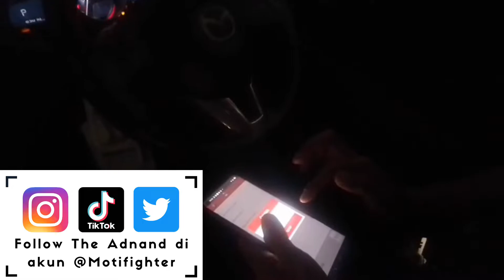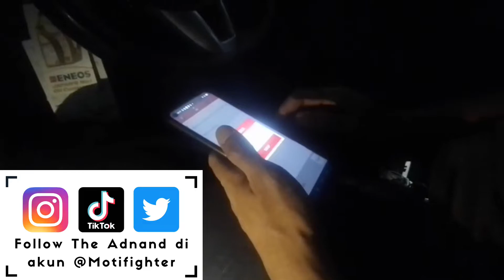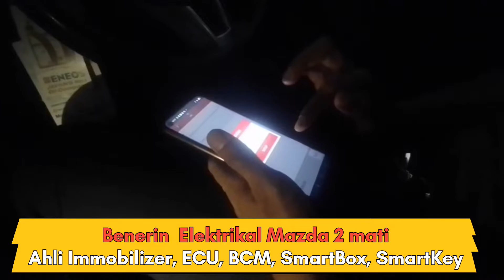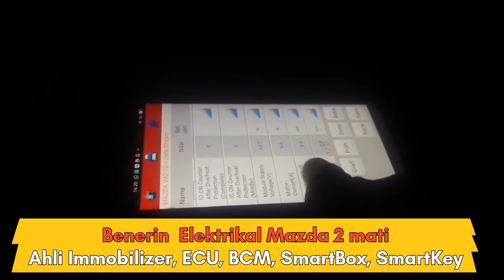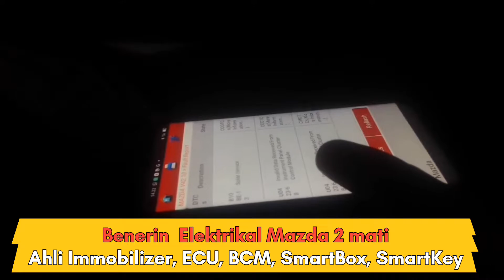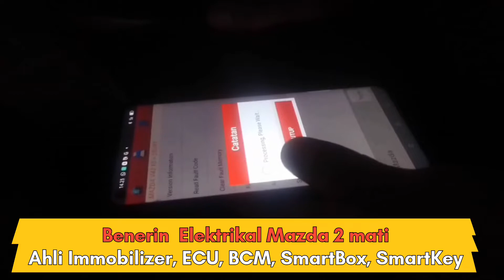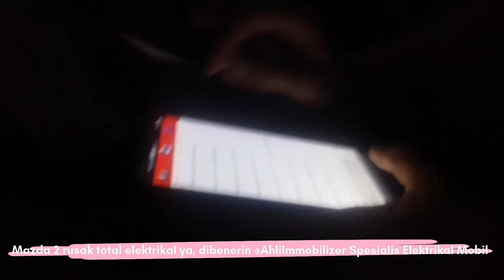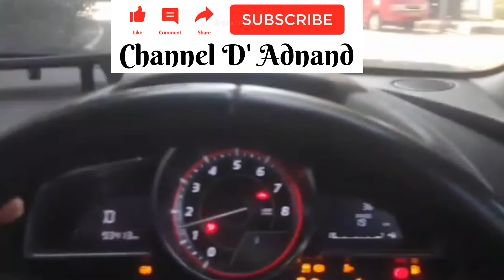Ahli Immobilizer Benerin Elektrikal Mazda 2 - Mobil Mati Total - WA: 0878-8374-8999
Mobil Mazda 2 Mati total, Elektrikal Rusak Parah Karena mobil kerendem Banjir. Kami tangani selama 7 hari, mobil hidup normal kembali. Kami spesialis benerin Elektrikal Mobil yang jarang ada di Jabodetabek.

Butuh Layanan jasa kami, bisa hubungi admin: 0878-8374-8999 (WA)